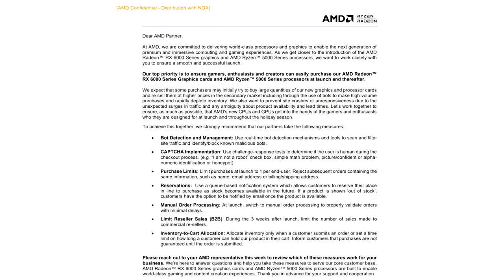AMD Radeon RX 6000 Series Specs Leak RX 6900 XT, RX 6800 XT, RX 6700 Series